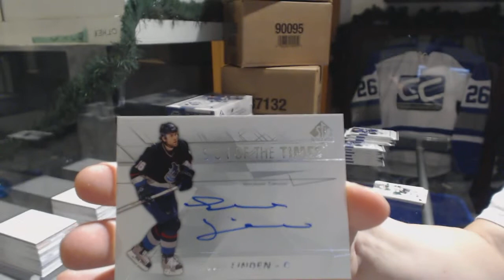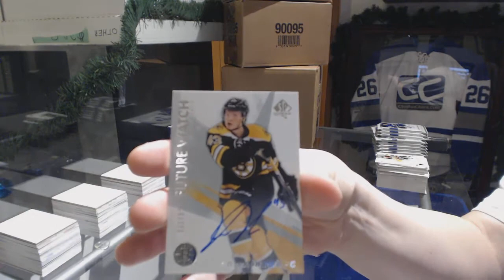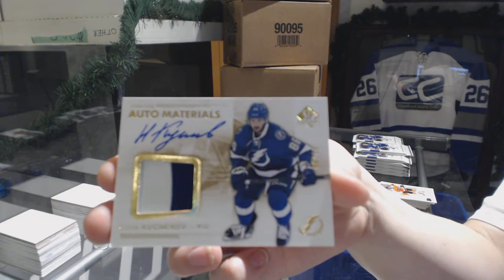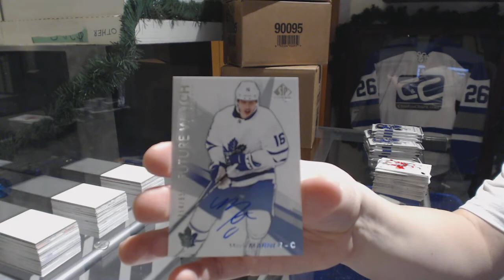16-17 Upper Deck SP Authentic Hockey 4 Box Break - C&C GB #9161